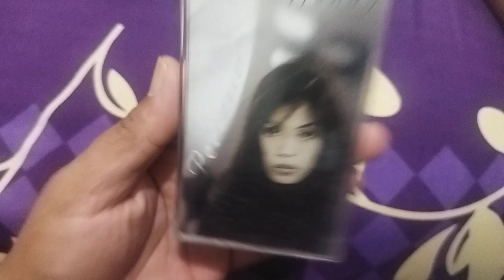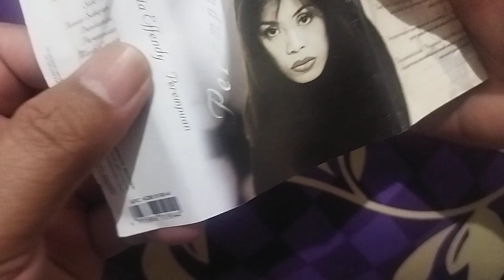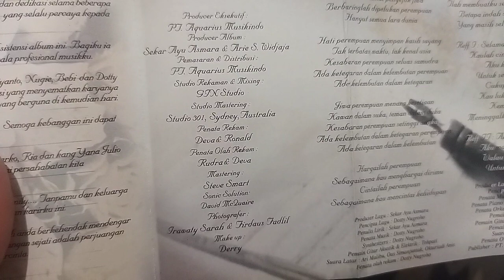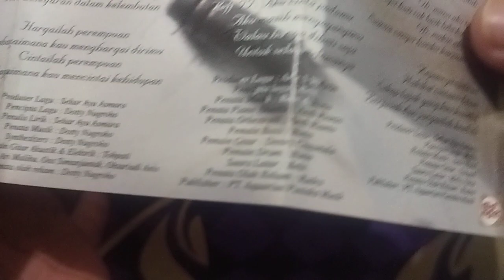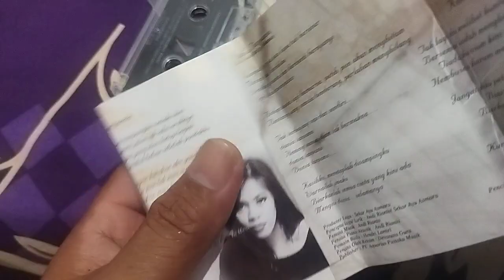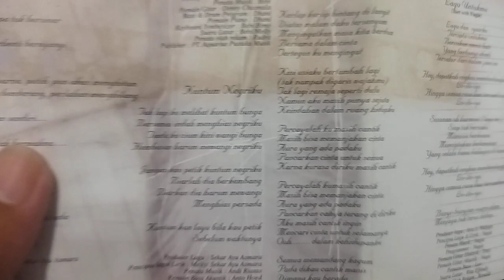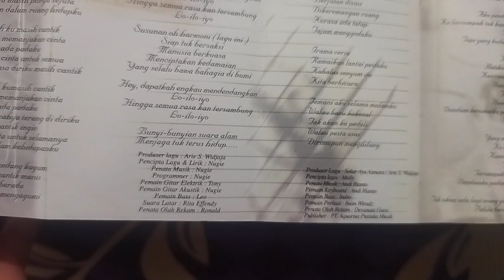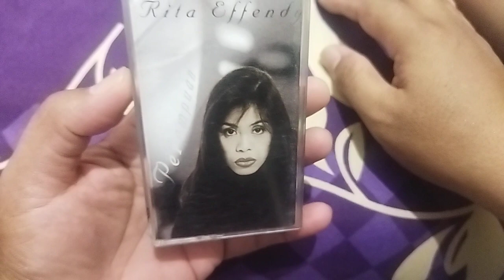Rita Effendy album Perempuan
album yang cukup bagus di tahun 2000 dari rita effendy.

kaset pita